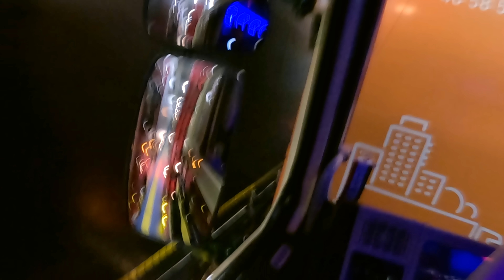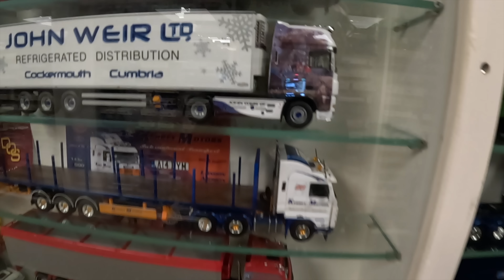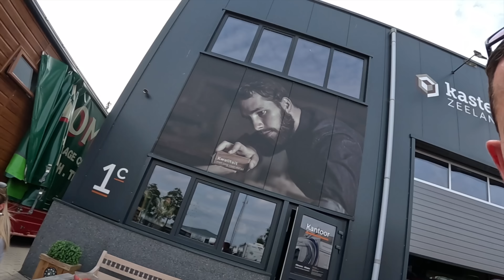Journey to Holland - Adventures with Andy, Nipper, and the Elusive Gary!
Join Andy and Nipper as we kick off our exciting road trip to Holland in this first part of our series! 🚗💨 Starting our journey from Ciney, we head towards Harwich to catch the ferry, navigating through the scenic routes and sharing laughs along the way. But there’s a twist – we keep losing Gary! Dive into our travel escapades to find out how we manage to keep track of our wandering companion. From last-minute detours to unexpected stops, this vlog has it all. Buckle up and enjoy the ride as we explore new places, meet interesting people, and bring you along every step of the way.